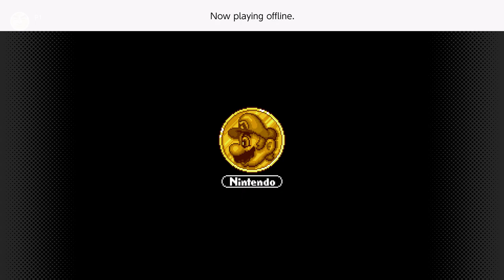James & Logan's Super Mario All-Stars Session (Super Mario Bros. 3)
(Note: This is not a legitimate run. We may return to it or tackle the Advance 4 port to do a proper run later but for now, enjoy the shenanigans regardless~)

00:00 - Regular Run
1:00:01 - After using the Warp Whistle ...